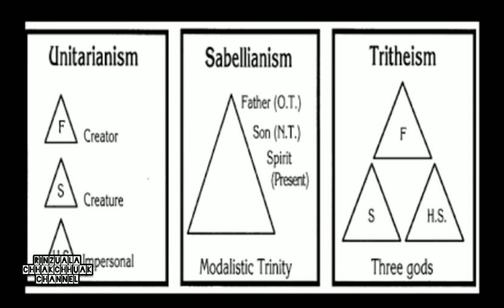Kum Zabi 4-na laia Trinity chungchang a inhnialna| Modalism Chanvo [13. 6. 2020]